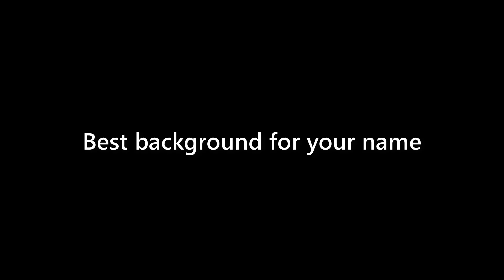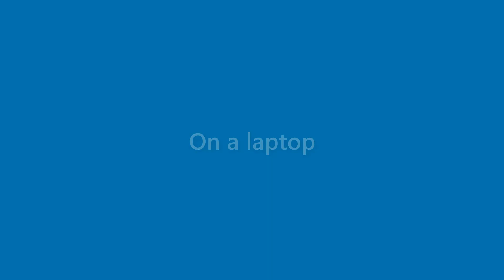Veronica Klein - appearance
Name Look - Veronica Klein - appearance. In this video we present "Veronica Klein" name look and feel in various scenarios.
This video will cover:
How does "Veronica Klein" look as a personal letterhead?
How does "Veronica Klein" look on a business card?
How does "Veronica Klein" look on a computer/laptop screen?
How does "Veronica Klein" look with different background colors?
How does "Veronica Klein" look with various fonts?